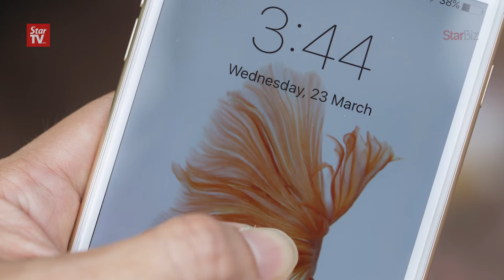Axiata's plans for the future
Axiata president and group chief executive officer Datuk Seri Jamaludin Ibrahim says company has to move with the times as industry landscape becomes more challenging with new technology.